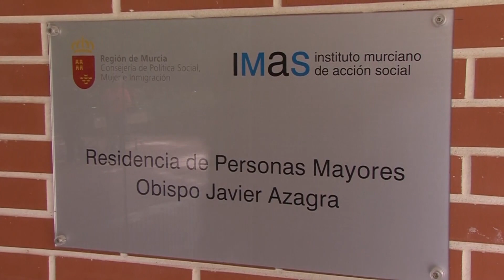Mayores y personas con discapacidad empiezan a ser vacunados en Murcia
La campaña de vacunación estacional frente a infecciones respiratorias (gripe y dosis estacional de vacuna adaptada frente a Covid-19) en la Región de Murcia ha comenzado este lunes en las residencias de personas mayores y de personas con discapacidad. En concreto, se inmunizará a usuarios y trabajadores socio-sanitarios de estos centros.
(Fuente: POPULAR Murcia)